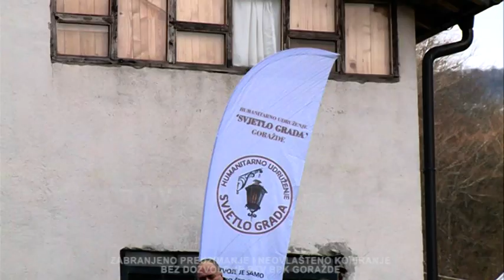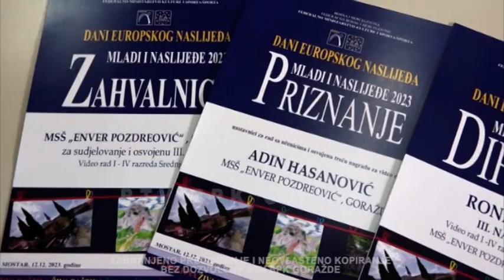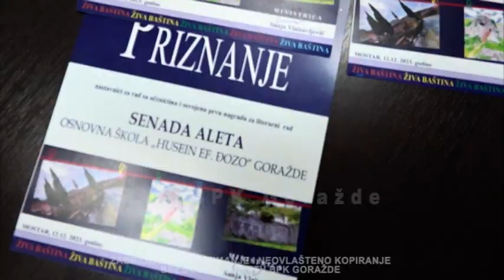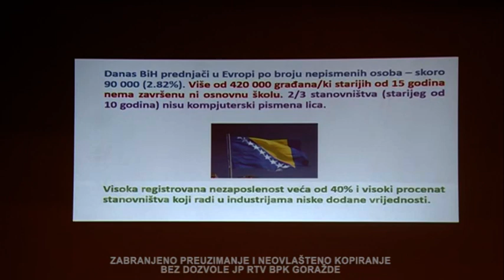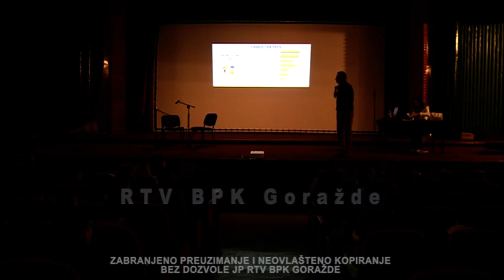Dnevnik 16 12 2023